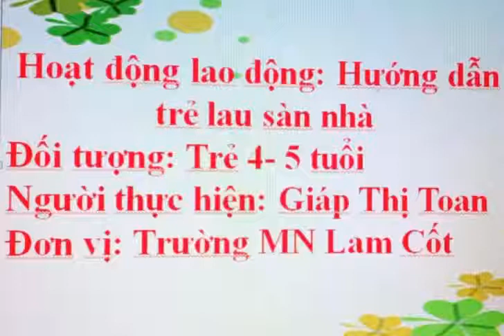HĐ lao động hướng dẫn trẻ lau sàn nhà lớp MG 4 5 tuổi